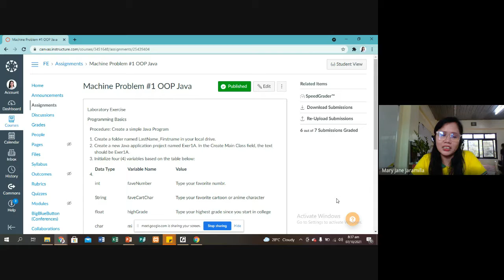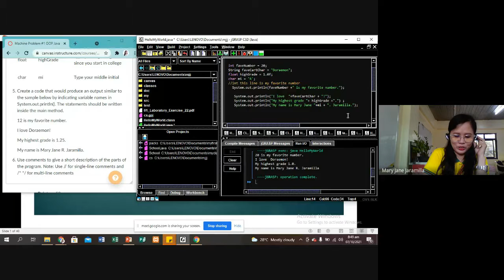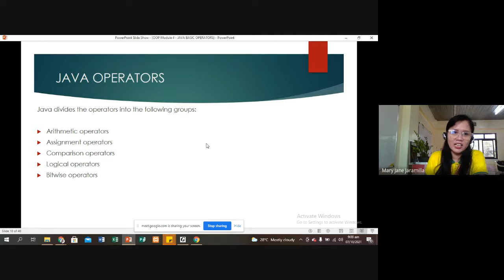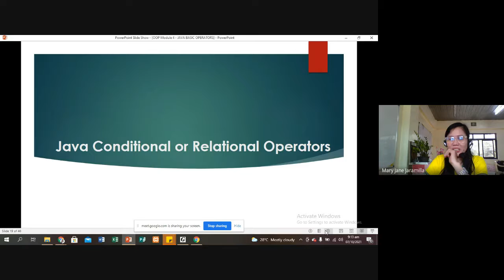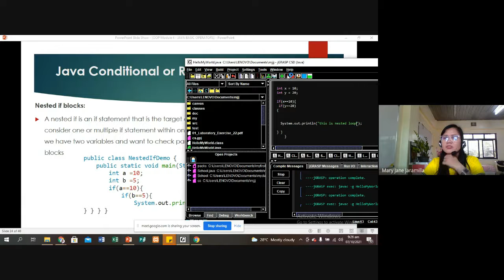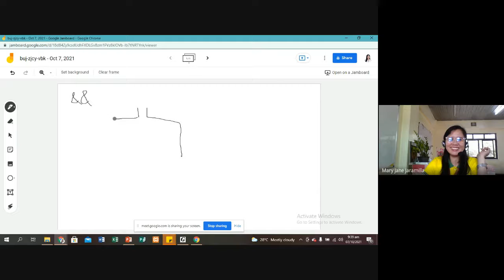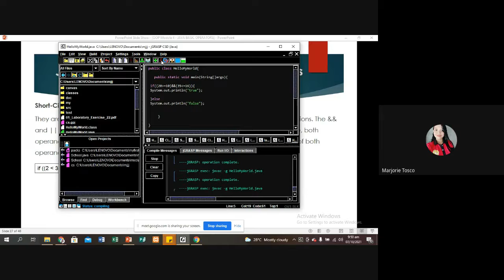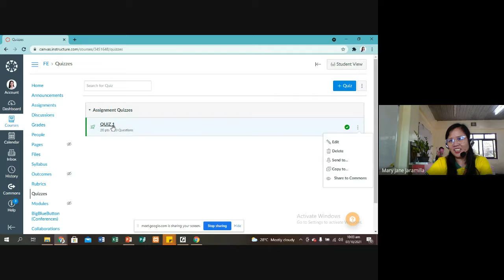Basic Java Operators 2021 10 06 at 17 36 GMT 7 BSMATH 3